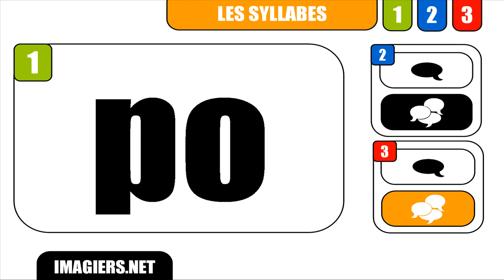CURSO DE FRANCES # po